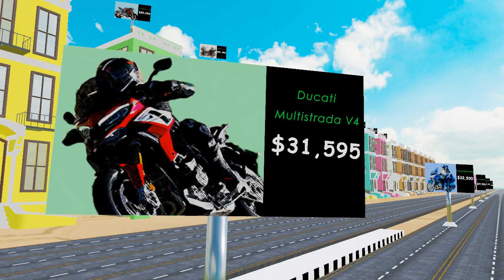3d ANIMATION | Top Most Expensive Motorcycles in 2023 | i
Description:

🏍️ Welcome to the future of two-wheeled luxury! In this captivating 3D animation, we unveil the crown jewels of the motorcycle world— the Top 10 Most Expensive Motorcycles of 2023. Prepare to be mesmerized as we take you on a virtual ride through the world of opulence, power, and cutting-edge design.

🌐 Explore the pinnacle of engineering excellence and design innovation as we showcase these masterpieces on two wheels. From sleek super sports bikes to extravagant cruisers, each machine featured in this video is a testament to the ultimate in motorcycling luxury.

🔥 Get ready for a visual feast as we meticulously crafted every detail in stunning 3D animation, bringing these high-performance marvels to life. Marvel at the intricacies of the engines, the luster of the paint jobs, and the sheer elegance of the designs that make these motorcycles a league of their own.

🤔 Which motorcycle do you think deserves the top spot for 2023? Whether you're a motorcycle enthusiast, an avid collector, or simply appreciate the finer things in life, this video is a must-watch.

🎥 Sit back, relax, and immerse yourself in the world of unparalleled extravagance on two wheels.